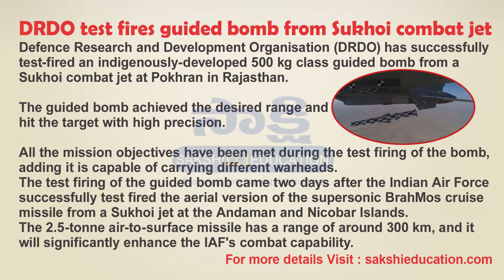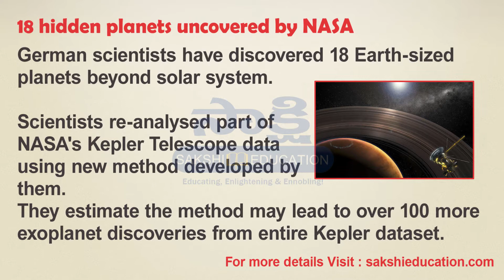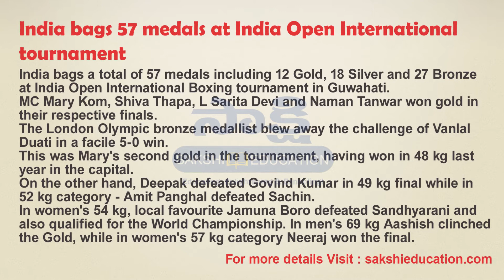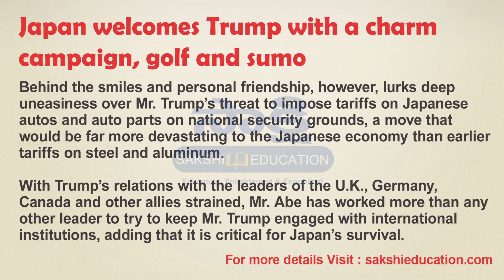25 May 2019 Current Affairs | Daily Current Affairs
Daily English Current Affairs 25th May 2019 from sakshieducation.com

- Theresa May to resign as prime minister
- Japan welcomes Trump with a charm campaign, golf and sumo
- Volcano on Indonesia’s Bali erupts, flights cancelled
- World turtle day: 23rd May
- Pawan Kumar Chamling-led Sikkim Democratic Front (SDF) lost after 25 years
- IAF's AN-32 fleet allowed to use bio-jet fuel
- DRDO test fires guided bomb from Sukhoi combat jet
- ADB signed agreement with IRFC
- 18 hidden planets uncovered by NASA
- Scientists broke superconductivity record
- Sethu crowned Indian Women's League champion
- Mary Kom entered 51kg category final
- India bags 57 medals at India Open International tournament
- Remya Haridas: Kerala's only Dalit woman MP